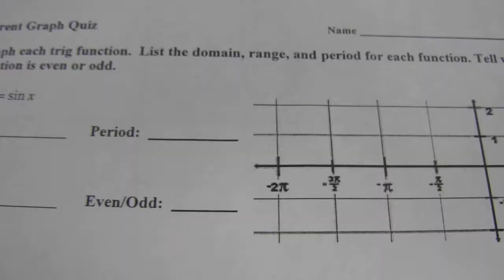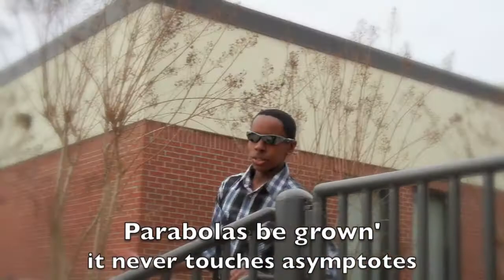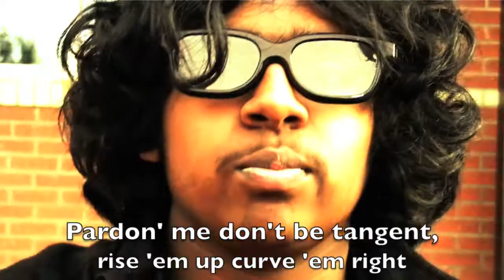All I Do Is Trig